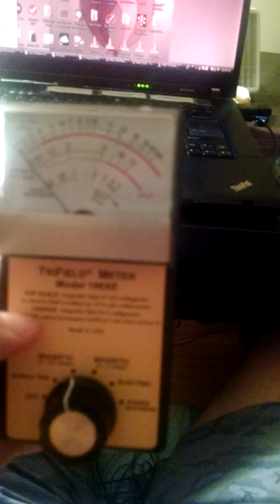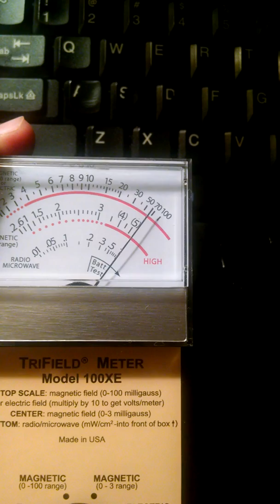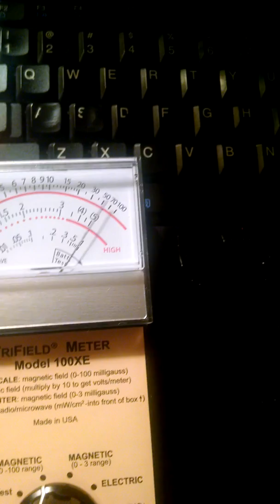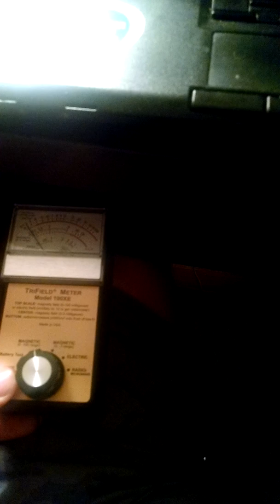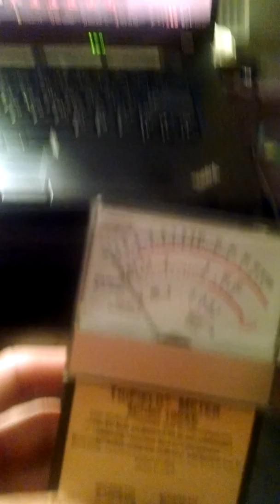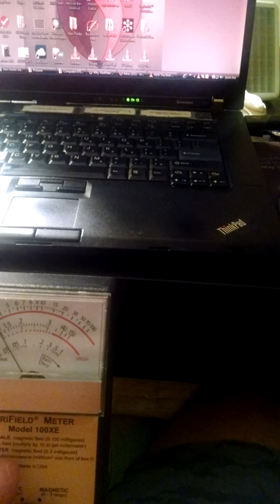Measuring harmful EMF from laptop with Trifield EMF meter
Shocking!! Biggest exposure out of any home use device is actually a laptop...make sure to switch to wireless mouse and also wireless or wired keyboard.